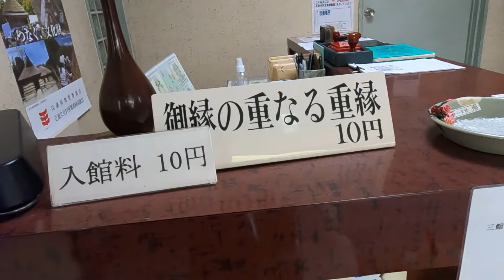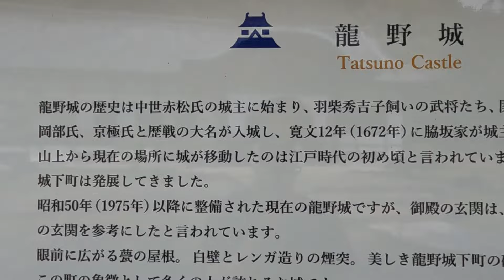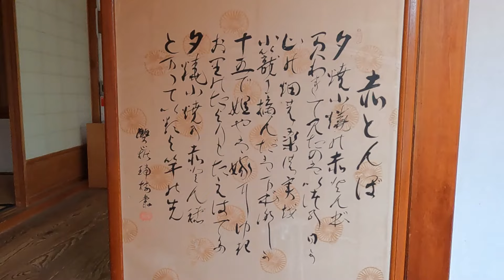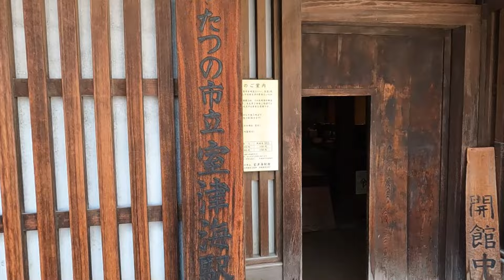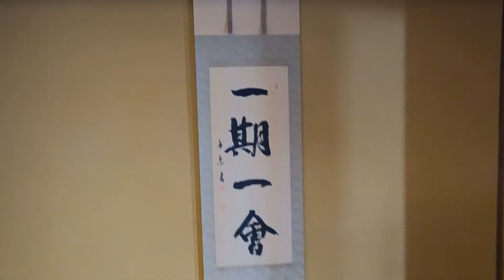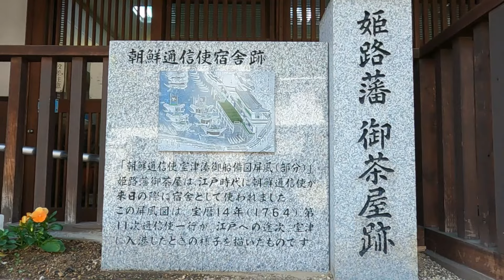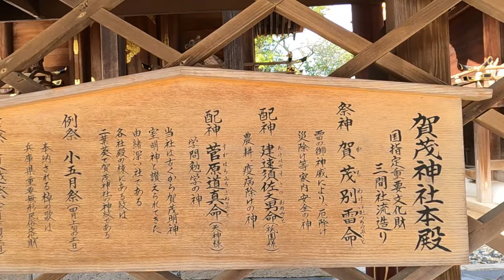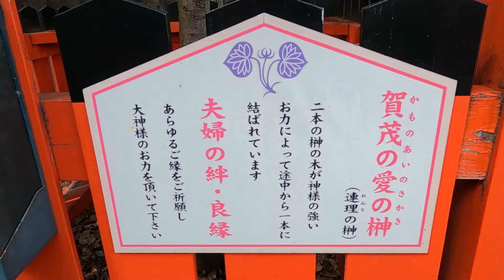【日本縦断一人旅】兵庫県南西部の風情ある龍野・室津の町【兵庫】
城下町の風情が残る播磨の小京都、龍野では薄口醤油で有名なヒガシマル醤油の資料館を見学し、揖保乃糸で有名な手延そうめんをいただきました。
室津は江戸時代から明治時代にかけて北前船で栄えた町です。

00:01 龍野の町並み
01:38 うすくち龍野醤油資料館
03:46 文学の小径
05:21 龍野城跡
11:32 龍野観光売店 さくら路
12:26 室津海駅館
16:29 室津民俗館
19:41 室津の町並み
21:06 賀茂神社